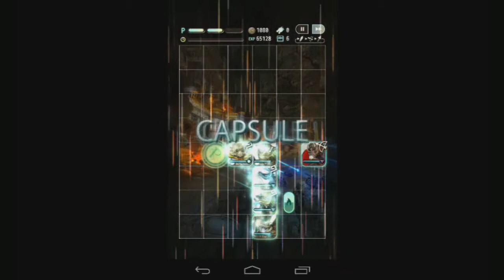[Terra Battle] 27-6